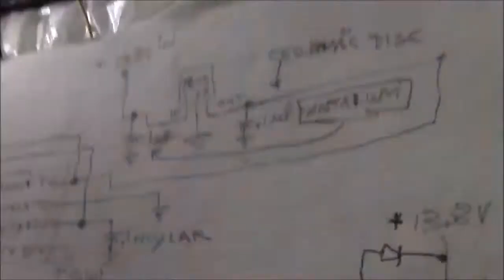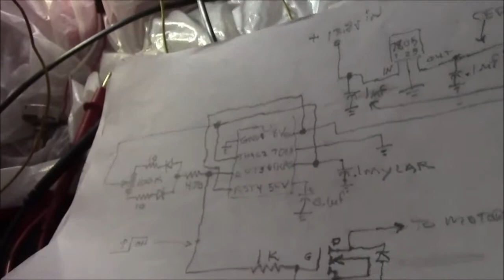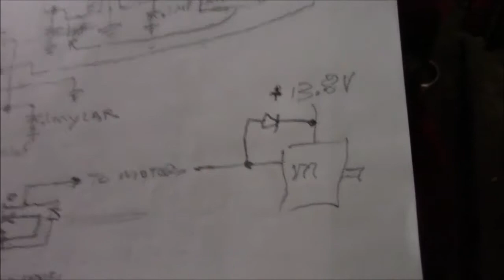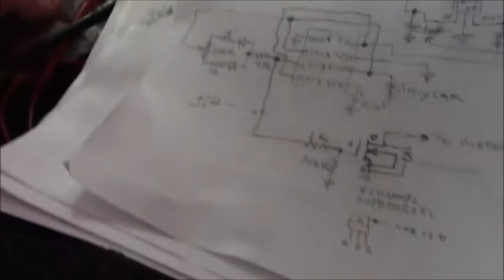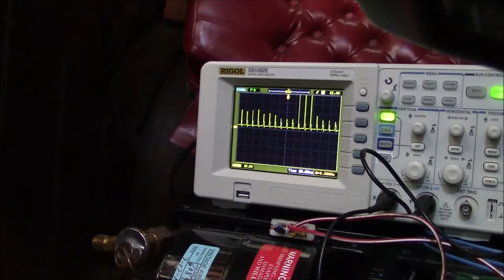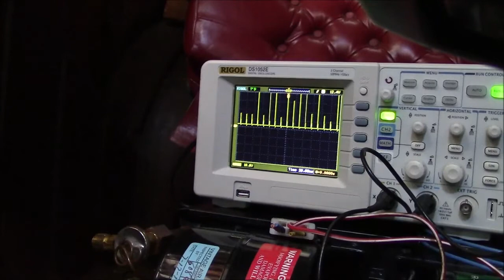PWM speed control for AC blower motor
fiddling around with PWM speed control